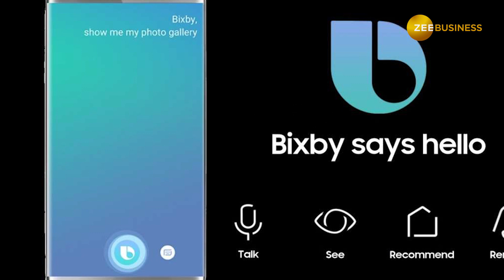Samsung Gauss में ऐसा क्या है जो उसे ChatGPT और Grok से बनाता है अलग?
ओपन AI के चैट जीपीटी और एलन मस्क के ग्रोक के बाद सैमसंग ने अपना AI प्लैटफॉर्म लॉन्च किया है. सैमसंग का दावा है कि ये काफी अलग है और पहले के प्लैटफॉर्म्स के मुकाबले बेहतर भी है. सैमसंग ने जो AI सिस्टम लॉन्च किया है उसका नाम Gauss रखा है.